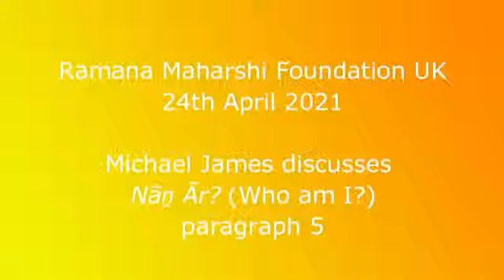2021-04-24a Ramana Maharshi Foundation UK: Michael James discusses Nāṉ Ār? (Who am I?) paragraph 5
In a Zoom meeting of the ‘Ramana Maharshi Foundation UK’ on 24th April 2021 Michael James discusses the fifth paragraph of Nāṉ Ār? (Who am I?) sentence by sentence:

இந்தத் தேகத்தில் நான் என்று கிளம்புவது எதுவோ அஃதே மனமாம்.
inda-t dēhattil nāṉ eṉḏṟu kiḷambuvadu edu-v-ō aḵdē maṉam-ām.
Whatever it is that rises in this body as ‘I’, that alone is the mind.

நானென்கிற நினைவு தேகத்தில் முதலில் எந்தவிடத்திற் றோன்றுகின்ற தென்று விசாரித்தால், ஹ்ருதயத்தி லென்று தெரிய வரும்.
nāṉ-eṉgiṟa niṉaivu dēhattil mudalil enda-v-iḍattil tōṉḏṟugiṉḏṟadu eṉḏṟu vicārittāl, hrudayattil eṉḏṟu teriya varum.
If one investigates in what place the thought called ‘I’ first appears in the body, one will come to know that it is in the heart [the innermost core of oneself].

அதுவே மனதின் பிறப்பிடம்.
adu-v-ē maṉadiṉ piṟappiḍam.
That alone is the birthplace of the mind.

நான், நான் என்று கருதிக்கொண்டிருந்தாலுங்கூட அவ்விடத்திற் கொண்டுபோய் விட்டுவிடும்.
nāṉ, nāṉ eṉḏṟu karudi-k-koṇḍirundāluṅ-gūḍa a-vv-iḍattil koṇḍu-pōy viṭṭu-viḍum.
Even if one continues thinking ‘I, I’, it will take and leave [one] in that place.

மனதில் தோன்றும் நினைவுக ளெல்லாவற்றிற்கும் நானென்னும் நினைவே முதல் நினைவு.
maṉadil tōṉḏṟum niṉaivugaḷ ellāvaṯṟiṟkum nāṉ-eṉṉum niṉaivē mudal niṉaivu
Of all the thoughts that appear [or arise] in the mind, the thought called ‘I’ alone is the first thought [the primal, basic, original or causal thought].

இது எழுந்த பிறகே ஏனைய நினைவுகள் எழுகின்றன.
idu eṙunda piṟahē ēṉaiya niṉaivugaḷ eṙugiṉḏṟaṉa.
Only after this arises do other thoughts arise.

தன்மை தோன்றிய பிறகே முன்னிலை படர்க்கைகள் தோன்றுகின்றன;
taṉmai tōṉḏṟiya piṟahē muṉṉilai paḍarkkaigaḷ tōṉḏṟugiṉḏṟaṉa;
Only after the first person [ego, the primal thought called ‘I’] appears do second and third persons [all other things] appear;

தன்மை யின்றி முன்னிலை படர்க்கைக ளிரா.
taṉmai y-iṉḏṟi muṉṉilai paḍarkkaigaḷ irā.
without the first person second and third persons do not exist.

While discussing this paragraph Michael also discusses or refers to the following passages from Bhagavan’s writings:

An MP3 audio copy of this video can be downloaded

After discussing this fifth paragraph of Nāṉ Ār? Michael answers questions about this and other aspects of Bhagavan’s teachings, particularly the practice of self-investigation and self-surrender, and this part of the meeting is recorded in a separate video